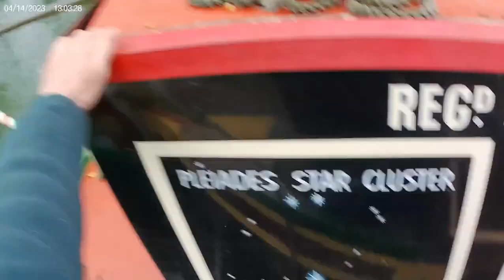Saul Junction. Short trip on Narrowboat Pleiades. Slow TV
A short trip in real time to the facilites. Pleiades is a 70 foot electrically propelled narrowboat, with an onboard diesel generator.
Trip includes mooring,  reversing and winding (turning round) and breasting up to a butty, seen from the steerers first person view.